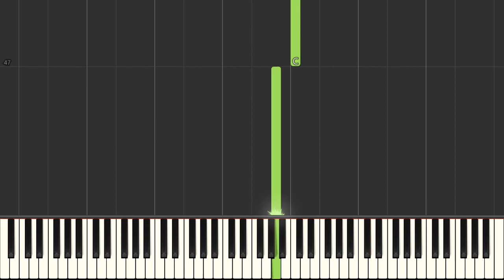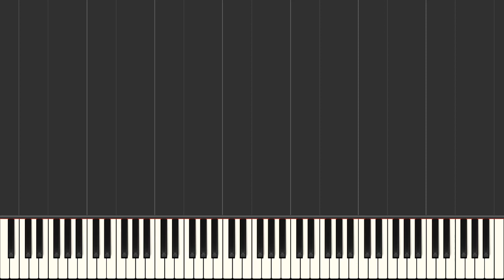The McCoys Hang On Sloopy [Easy Piano Tutorial] (Synthesia) Right Hand Only